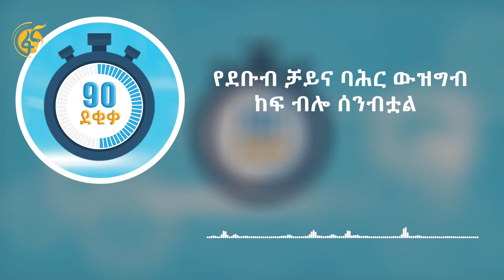የደቡባዊ ቻይና ባሕር አዲሱ የግጭትና የአሜሪካ ማስጠንቀቂያ